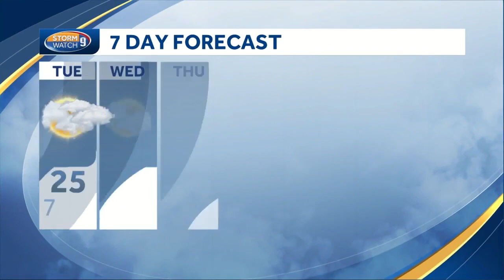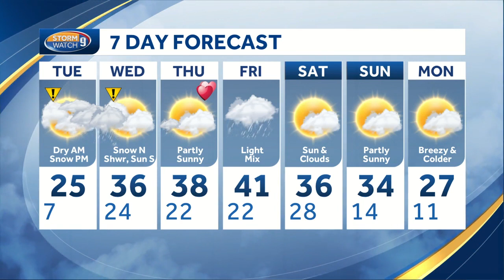Watch: Storm moves in for Tuesday evening commute